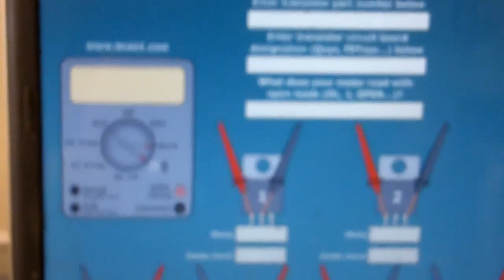Basic Transistor testing tutorial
not an informative video just trying some things to use the camera better